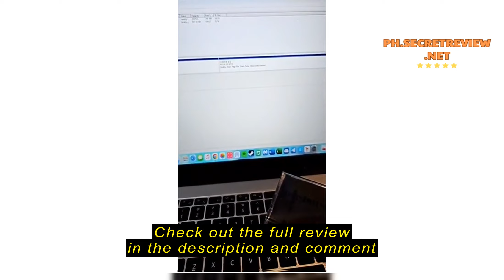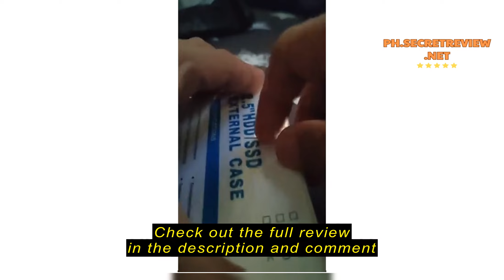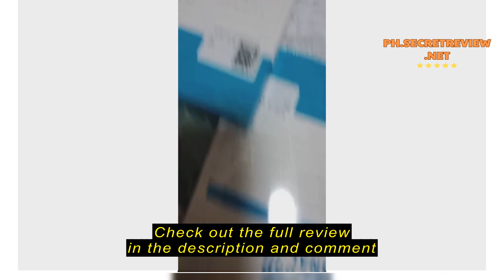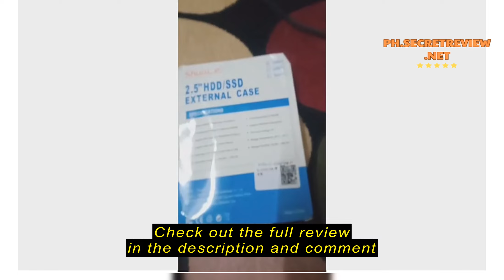Review ShuoLe HDD Enclosure 2.5 Inch SSD Case Sata to USB3.0/3.2 5Gbps Hard Disk Case Digital Displ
ShuoLe HDD Enclosure 2.5 Inch SSD Case Sata to USB3.0/3.2 5Gbps Hard Disk Case Digital Display Drive Box